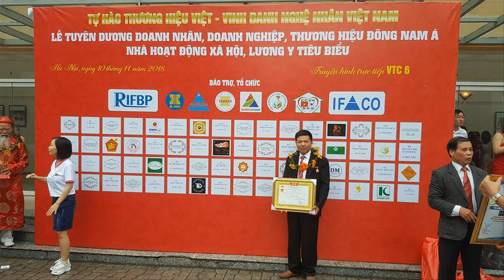🔴Khách hàng Gia Lâm - Hà Nội đặt đồ thờ cúng bằng gỗ dát vàng 9999. đồ gỗ Hiền Lanh. 0986883349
- Khách hàng Gia Lâm - Hà Nội về đặt 01 bộ Hoành Phi Câu Đối gỗ gụ dát vàng 9999
- hoành phi có kích thước 2m17 x 67, ván dầy 3cm liền khối, khung dầy 7cm x to 10cm - Đôi câu đối phẳng gỗ gụ có kích thước 1m97 x 28 x 4
- sau khi xong mộc gđ bác về kiểm tra hàng sau đó sơn pu và dát vàng 9999